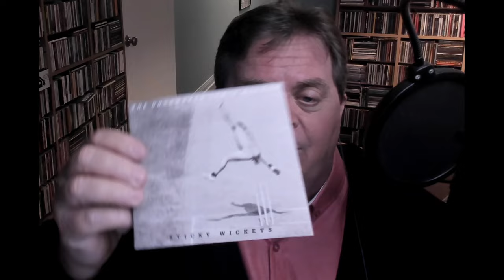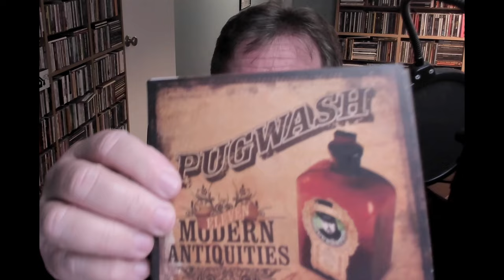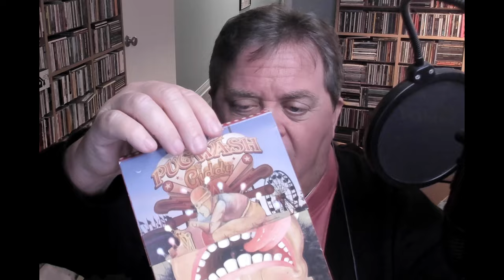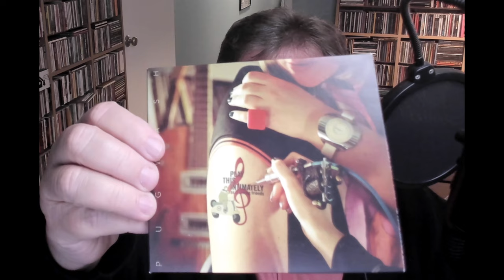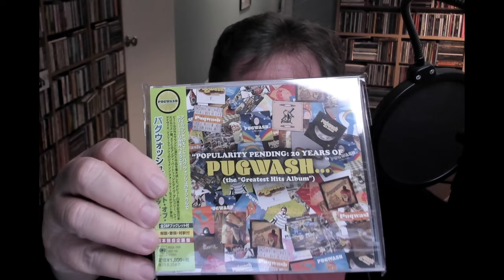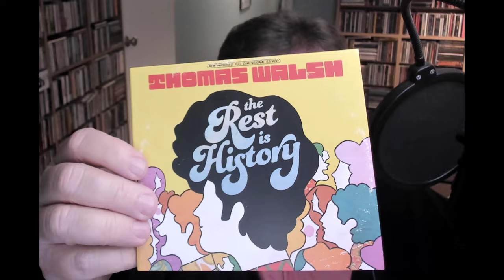CD JUNKIE #284: PUGWASH (For fans of XTC / 10cc / Beatles / ELO / Power Pop)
On this episode of CD JUNKIE, I talk about the studio releases from Irish Pop sensations PUGWASH and the first solo album by their leader THOMAS WALSH.

You can find Thomas' album on Curation Records plus two of the Pugwash releases I talk about are available on Omnivore Recordings!